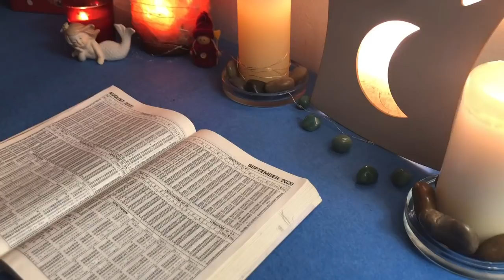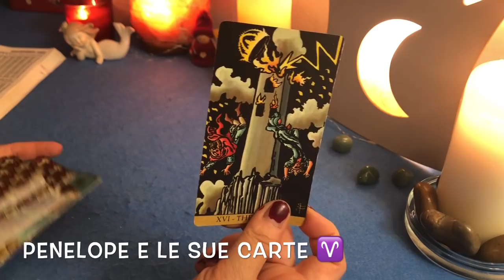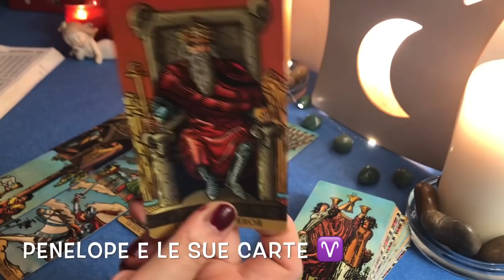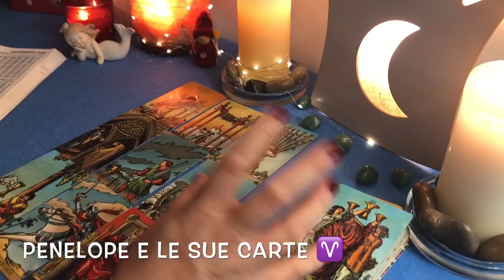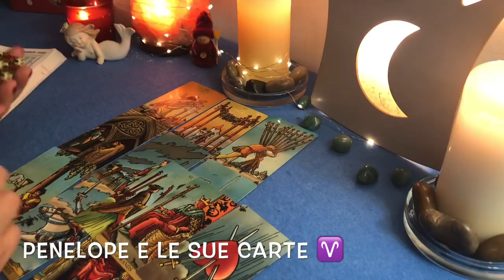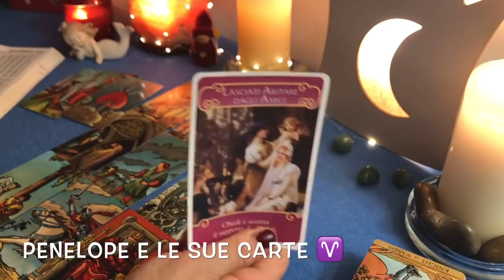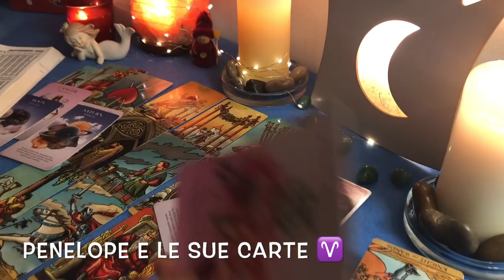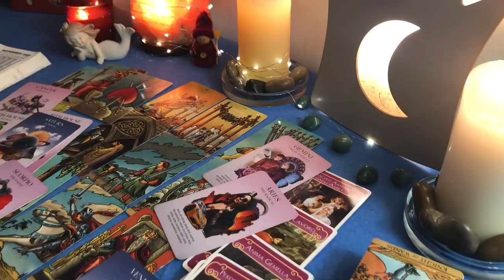ARIETE ♈️ 7 - 13 settembre 2020 🔮 Scontri fra poteri 🪐 ⭐️Oroscopo settimanale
Ciao Ariete ♈️ In questo video vedremo l'oroscopo per la settimana dal 7 al 13 settembre  2020 del tuo segno zodiacale 🎭⭐️ Cosa accadrà nei prossimi giorni ? Quali novità arriveranno nella tua vita?Ascolta l'oroscopo settimanale basato sull'astrologia e sui miei tarocchi per te in cui parleremo anche di segni zodiacali coinvolti negli accadimenti della settimana cosi come di pianeti e di previsioni astrologiche appunto.🎈Cosa prevedono le stelle ed i miei tarocchi per te, come trascorrerai la settimana, cosa accadrà settimana prossima nella tua vita? Quali saranno le previsioni delle mie carte e degli astri ? Guarda il video e scoprilo! 🌟